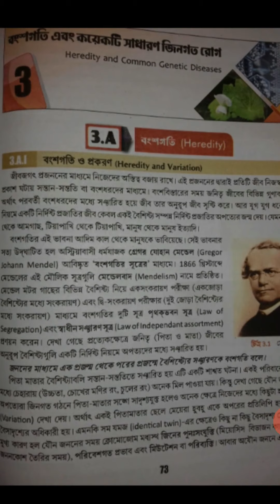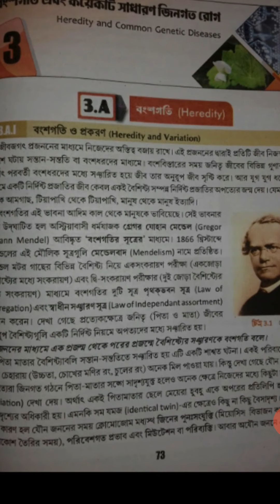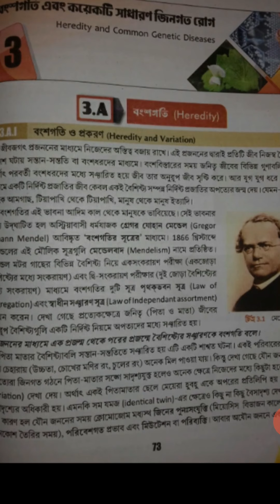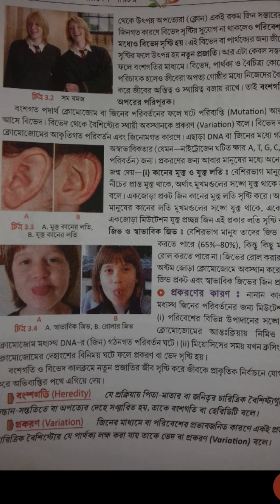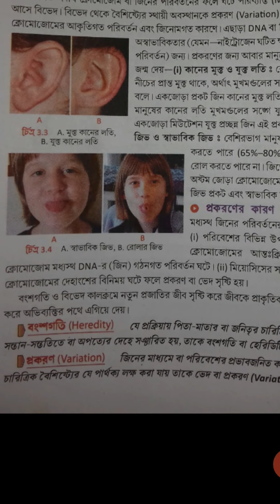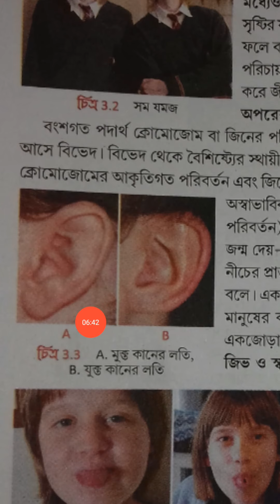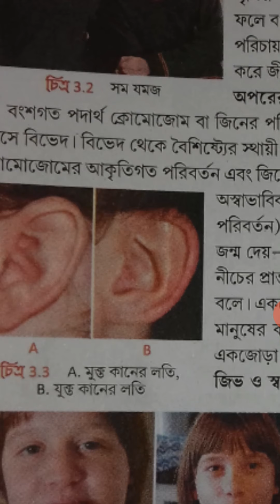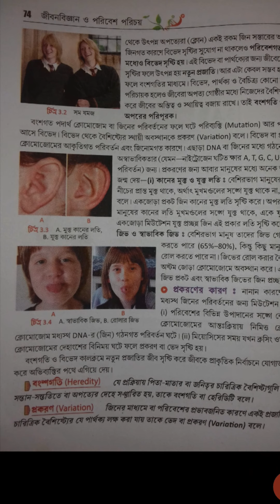Heredity first part (class-x)MD mam...